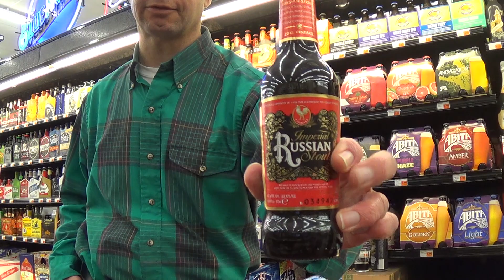Louisiana Beer Reviews: NOLA Irish Channel Stout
6.8% alcohol. Introduced in 2010, and now available in 16 oz. cans.